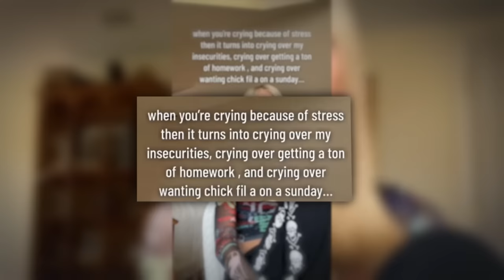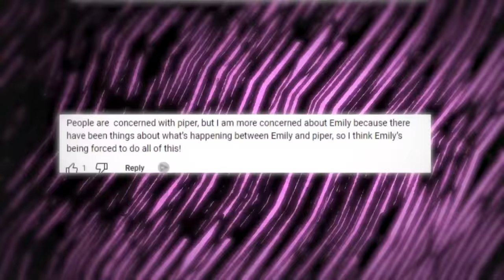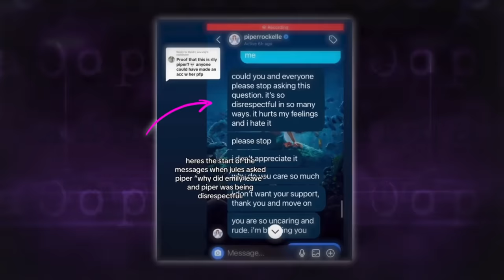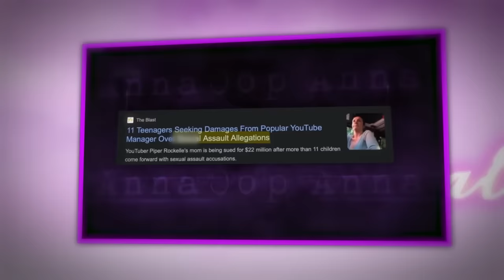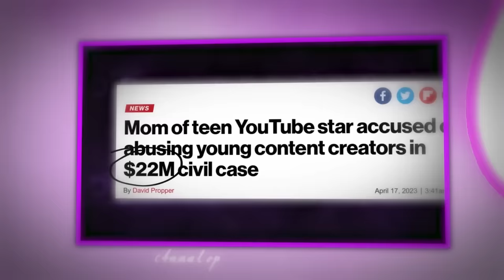Emily Dobson FINALLY Reveals Why She Left The Squad...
Y’all, if there’s one person who deserves an early holiday, it’s definitely Piper because she has been through the most this year. Piper has literally been in a suffering marathon and she just can’t seem to catch a break.

It's like Piper's in a spicy soap opera, with each day bringing more drama and less peace – and she's about ready to change the channel, which brings us to one of her latest predicaments….